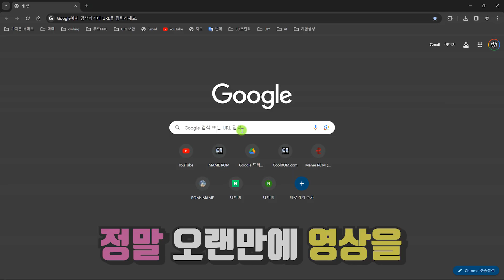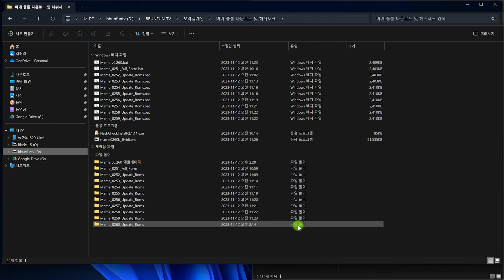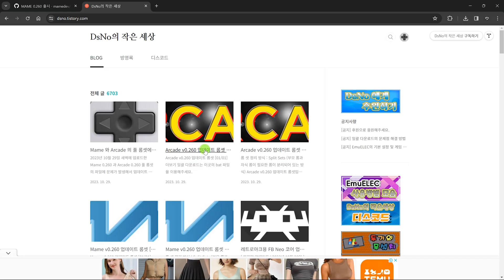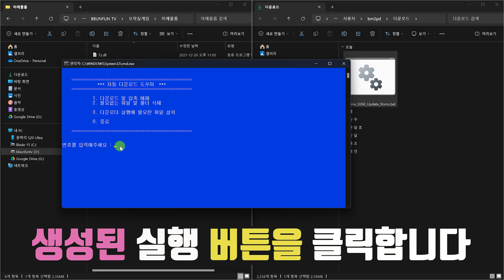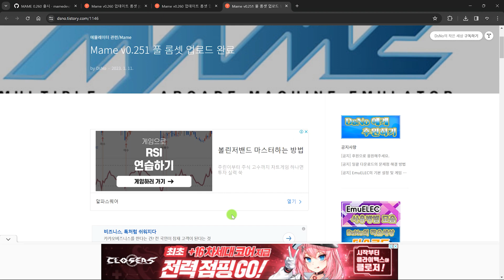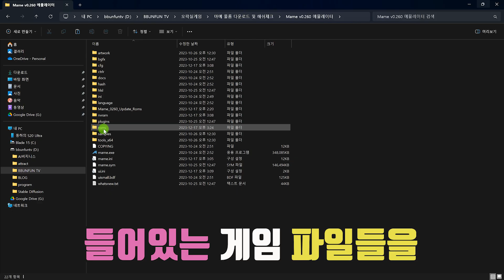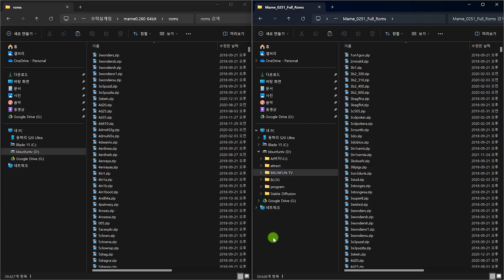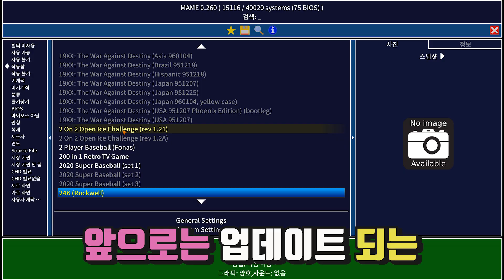[고전게임]PC로 즐기는 오락실 게임 🎁최신 MAME V0.260 풀롬셋 업그레이드 방법/ ✨에뮬레이터와 Full Rom 다운로드 및 설치 방법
최신 버전의 마메 풀롬셋을 누구나 쉽게 업그레이 및 다운로드 할 수 있는 방법을 알려드립니다. 💥더 이상의 마메 업그레이드 영상은 올리지 않습니다.💥 이 영상 하나로 앞으로 쭉~ 마메 최신 버전의 업그레이드 가능할 것입니다.
⭐ bat 파일 실행 시, 다운로드 파일이 생성되지 않을 때, 수동으로 받기 링크 ⬅️ 이곳에서 4개의 파일을 다운받으세요.(자세한 설명은 해당 블로그를 보시면 됩니다.